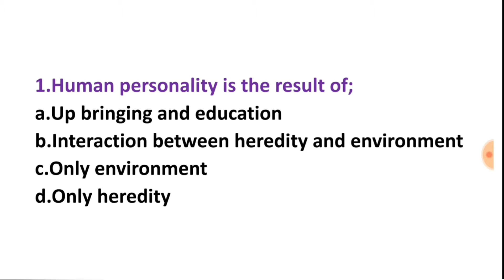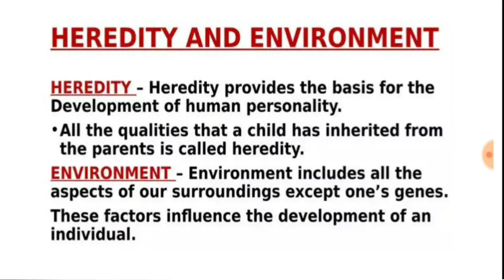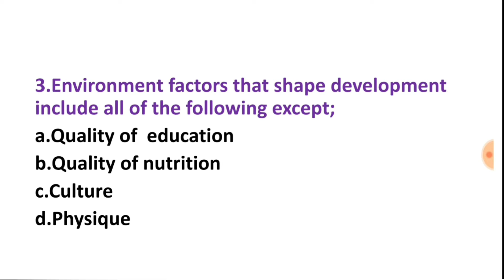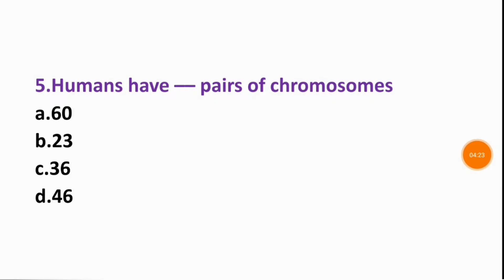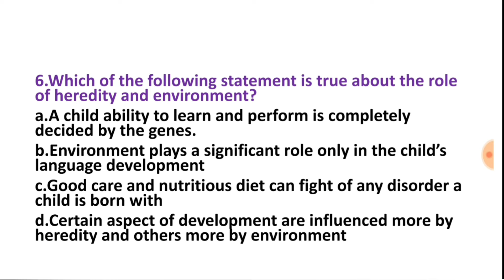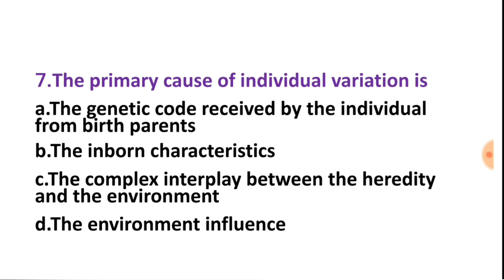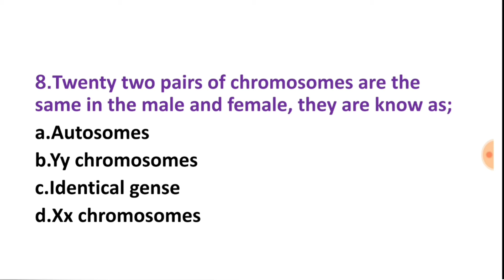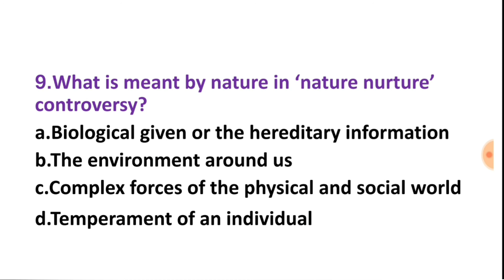Heredity&Environment| Pedagogy|practice Questions for CTET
in this video we have to discussed about. child development and pedagogy topic of heredity and environment and its related question and answers.